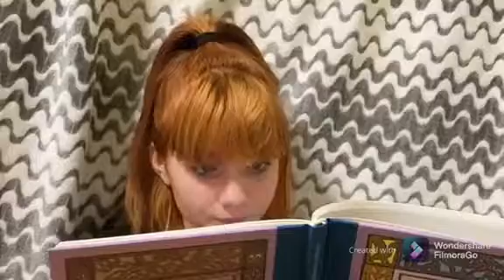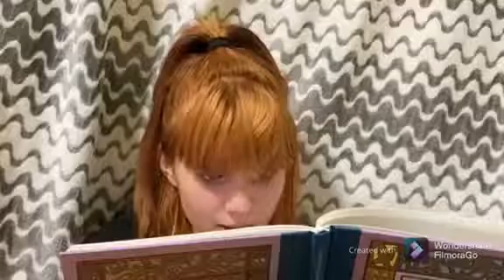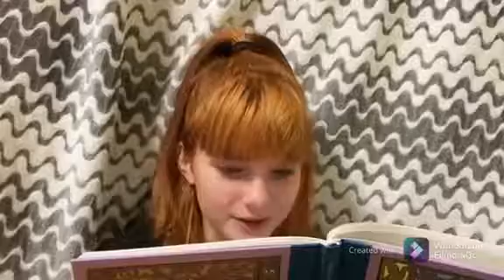Adventi mesék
Mesélő: Boros Borka